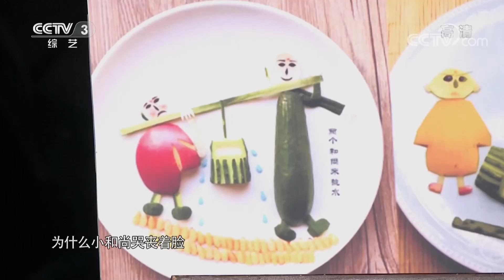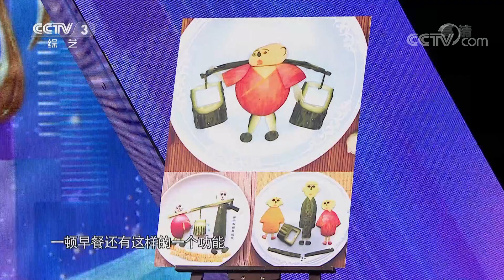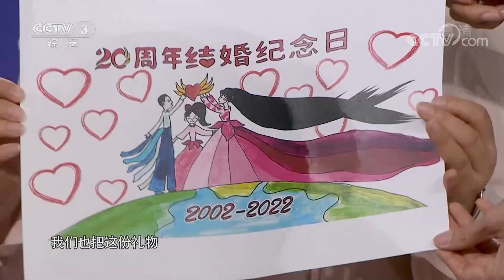父爱能有多“内卷”？宝藏老爸连续5年给女儿做创意‘’艺术品早餐”看了舍不得吃 | 第艺流 [向幸福出发]